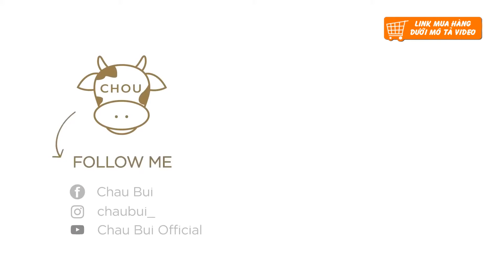Bột Cần Tây Mật Ong Motree có tốt không , mua ở đâu , giá bao nhiêu ? Châu Bùi Review cần tây Motree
Cùng Châu Bùi Review sản phẩm hot nhất hiện nay đó là bột cần tây Motree .
Bạn muốn sử dụng bột cần tây Motree nhưng chưa biết nó có tác dụng gì , uống như thế nào cho hiệu quả thì hãy theo dõi hết video này của chúng tôi nhé . Uống Bột cần tây ngoài giảm cân , sáng da , đẹp dáng nâng cao sức khỏe thì nó còn giúp tăng cường đề kháng và chức năng hệ tiêu hóa nữa đó .
Cần Tây Mật Ong Motree có tốt hay không , hãy cùng mình dùng thử và kiểm chứng nhé .

Bột giảm cân cần tây mật ong R.A.U Motree được chiết xuất từ các thành phần từ tự nhiên thành phần chính gồm có
• Bột cần tây sấy thăng hoa 78%,
• Bột mật ong 10%,
• Bột đường thốt nốt 10%,
• Chiết xuất hạt đậu trắng 2%.

CÔNG DỤNG TUYỆT VỜI CỦA BỘT CẦN TÂY MOTREE
• Hỗ trợ Giảm Ký
• Đẹp da
• Ngăn ngừa vi khuẩn và virus, chống viêm, phù nề.
• Nuôi dưỡng hệ thần kinh vững chắc, bảo vệ trái tim mỗi ngày
• Thanh lọc cơ thể, giải rượu bia
• Hỗ trợ điều trị chứng đau dạ dày, đau đại tràng lâu năm.
• Tăng cường thị lực
• Hỗ trợ điều trị ổn định huyết áp
• Củng cố, tăng cường Canxi chắc xương
• Tăng cường sức đề kháng, chống ôxy hoá và ngăn ngừa ung thư.
• Bột cần tây mật ong Motree phù hợp với những đối tượng nào
Minh chứng là từ khi ra mắt sản phẩm luôn nhận được sự đánh giá cao và feedback cực tốt từ đối tượng cần sử dụng sản phẩm này để cải thiện sức khỏe và làm đẹp.

BỘT CẦN TÂY MOTREE DÀNH CHO ĐỐI TƯỢNG NGƯỜI DÙNG NÀO
• Những người thừa cân, béo phì, nhưng có cơ địa khó giảm. Đã áp dụng nhiều loại thực phẩm nhưng chưa có hiệu quả rõ rệt.
• Phụ nữ sau khi sinh con có lượng mỡ thừa lớn và khó loại bỏ.
• Những người đang rối loạn nội tiết tố trong cơ thể.
• Phụ nữ muốn làm đẹp da, và ngăn chặn quá trình lão hóa trên da.
• Những người đang bị thiếu canxi, xương không được khỏe, cơ thể hay mệt mỏi, suy nhược.
• Người hay khó ngủ. ngủ không sâu giấc, thường thức dậy nữa đêm.
• Những người ít vận động, thường xuyên ngồi văn phòng.
• Hướng dẫn sử dụng bột giảm cân cần tây mật ong R.A.U đúng cách